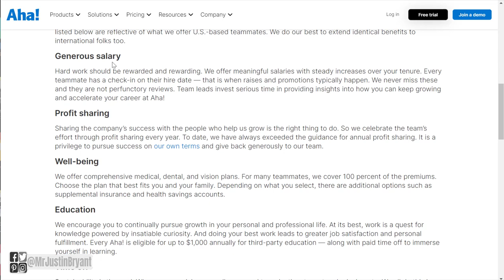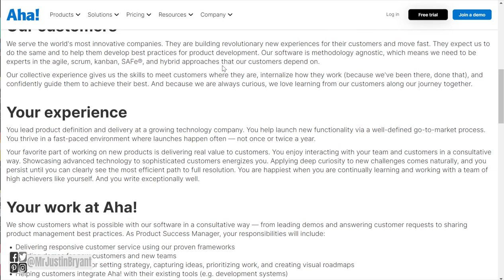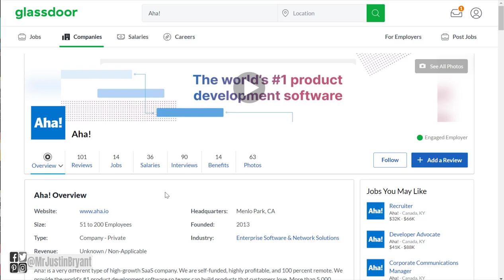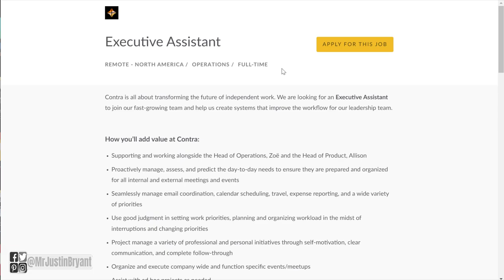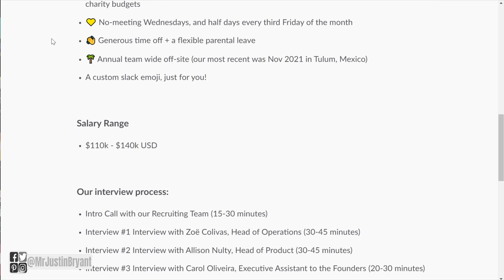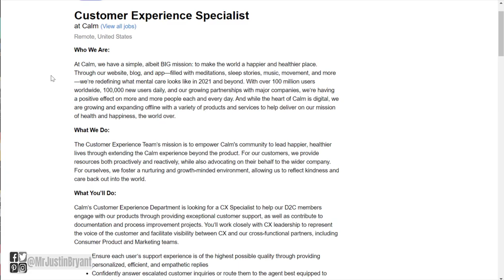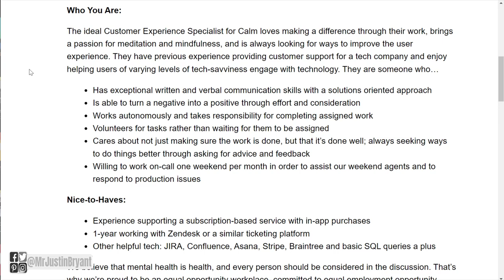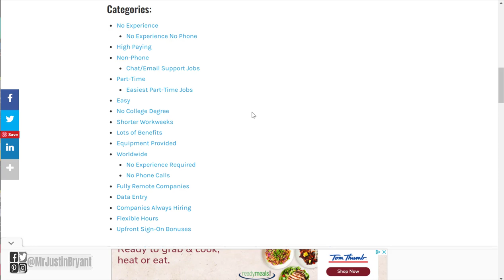3 Highest Paying Work-From-Home Jobs Hiring 2022 $82-$140k/Year Little/No Experience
Here are the 3 highest paying work-from-home jobs hiring for 2022 at $82-$140k/year with little/no experience. for video notes, related content, tips, and helpful resources mentioned.

LET’S CONNECT!